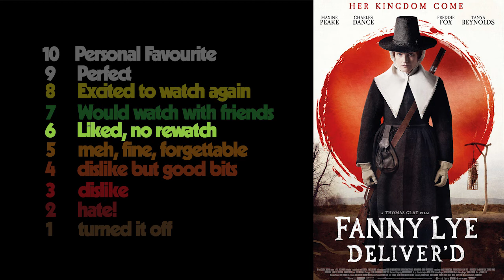Fanny Lye Deliver'd Mini Review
Chris reviews Fanny Lye Deliver'd, what does he like? what does he dislike? Does he recommend it? And what’s his score?